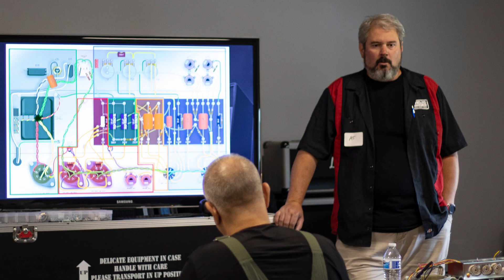Mojotone Amp Workshop Announcement June 23 & 24, 2023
What to Expect: You will spend two days with our instructors who will guide you through the build, explain amp circuit concepts, and basic electronics. You will be soldering, assembling and genuinely getting your hands inside an amplifier

Tools & Supplies: All tools and shop supplies will be provided for your use during the class.

Location: The Mojotone Amp Build Workshop is hosted at our shop at 137 WORTH BEVERAGE DRIVE BURGAW, NC 28425